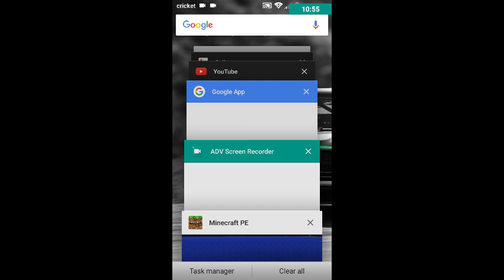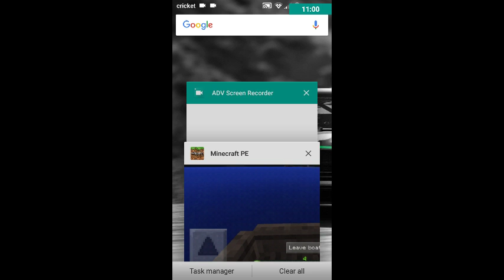I quit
We quit on this I island